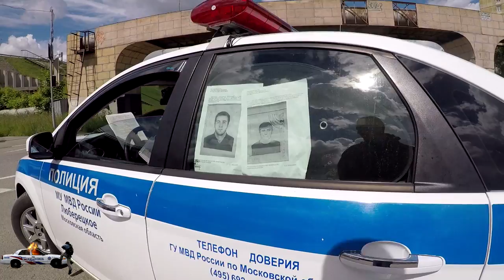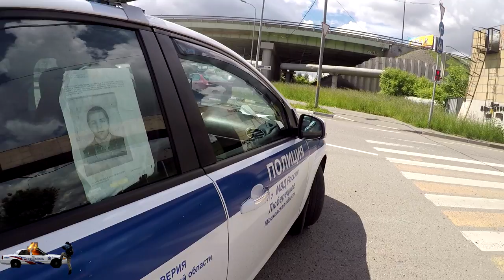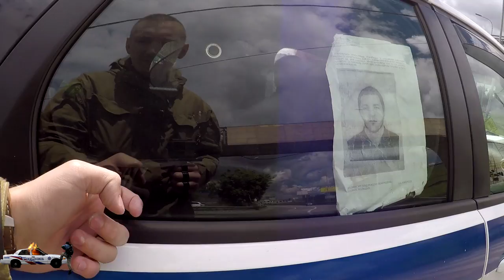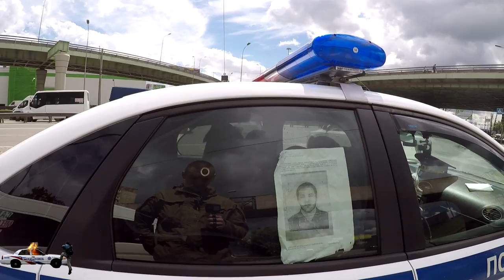Люберецким полицейским ГИБДД плевать на закон и ПДД 50-3315